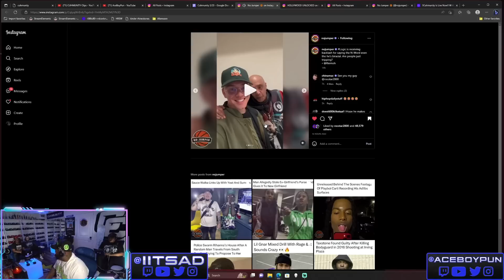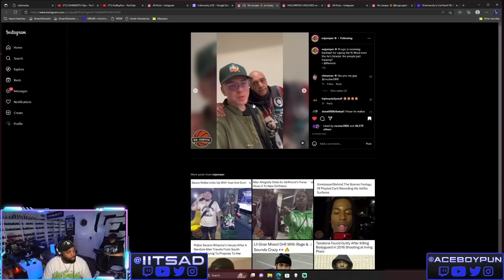Logic Facing Backlash For Saying N-Word Even Though He's Black